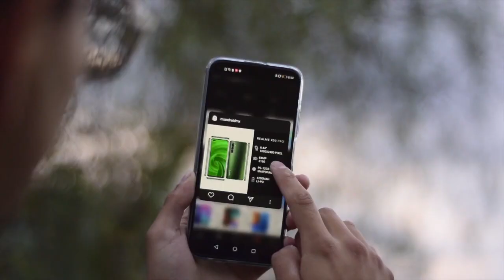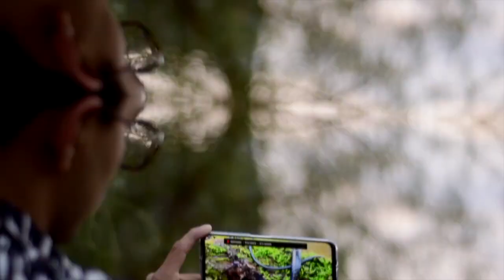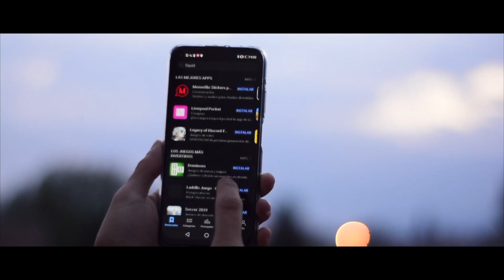Los mejores puntos del Huawei P40 LIte